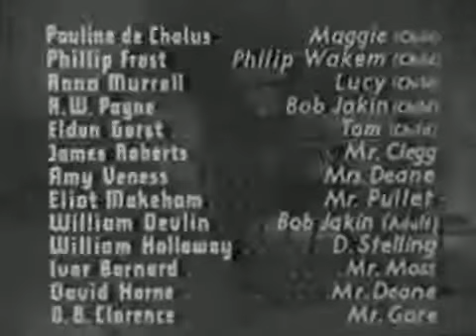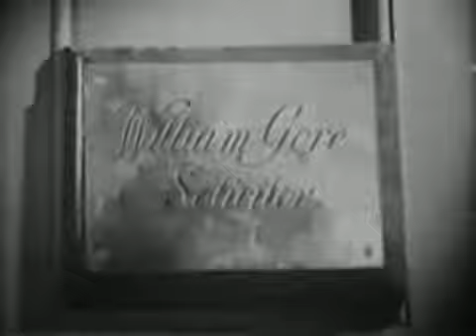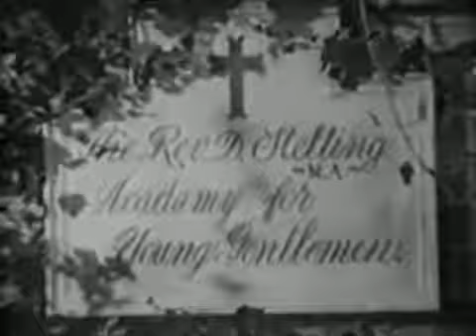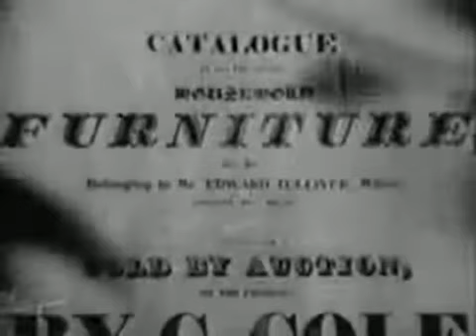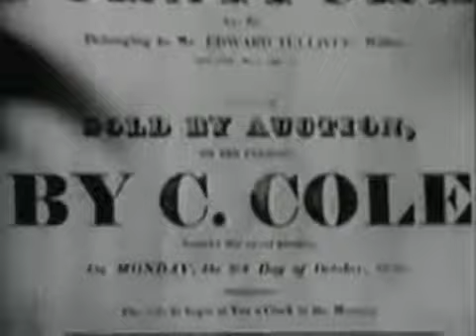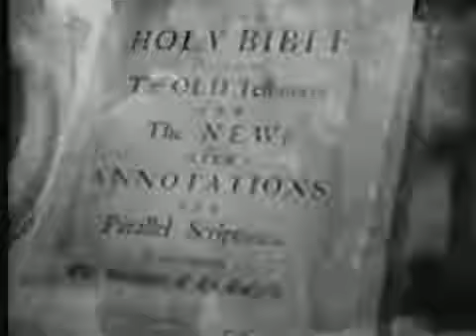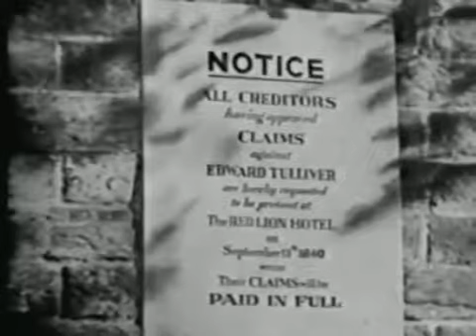Mill On The Floss (1936) Classic Movie Book James Mason, Geraldine Fitzgerald